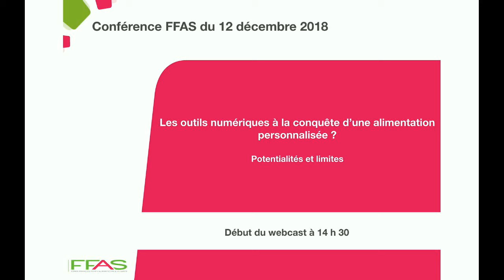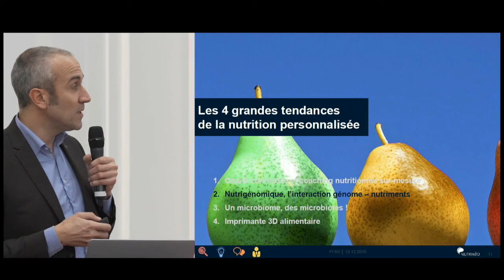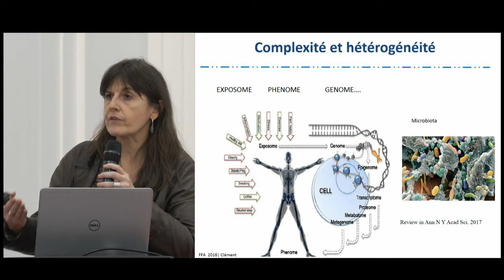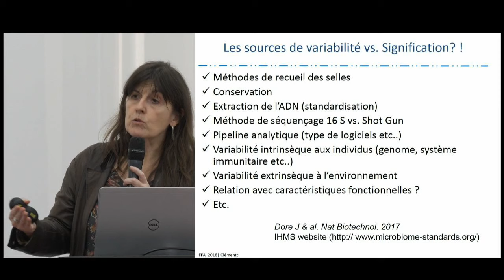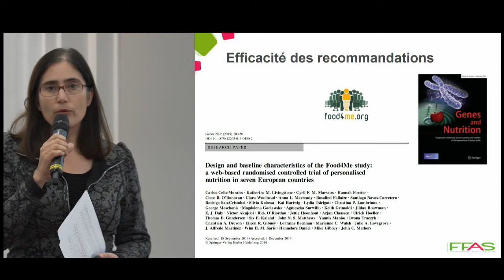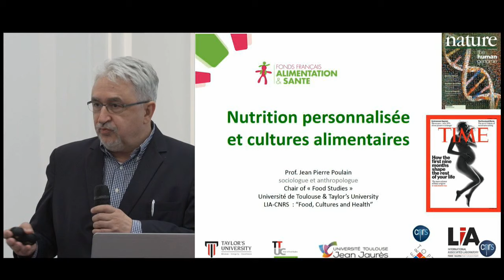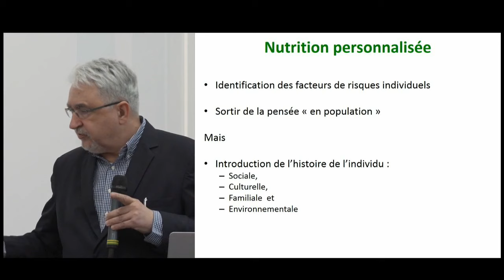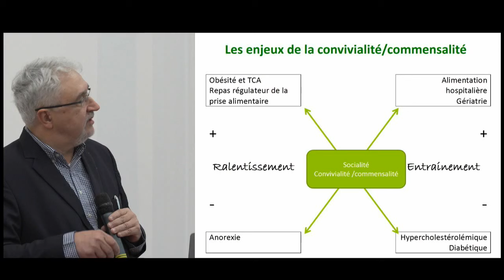Conférence FFAS : "Outils numériques et alimentation personnalisée : potentialités et limites"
Le Fonds français pour l’alimentation et la santé a organisé une conférence,
le mercredi 12 décembre 2018, sur la thématique :
Les outils numériques à la conquête d’une alimentation personnalisée ? Potentialités et limites

Programme de la conférence :
- Panorama des outils numériques d’aide à la décision destinés aux consommateurs, Grégory Dubourg (directeur et fondateur de l’agence Nutrikéo)
- Regards des sciences biologiques, Karine Clément (directeur de l’équipe "NutriOmique", Sorbonne Université/INSERM,  Hôpital Pitié-Salpêtrière, Paris)
- Regards des sciences humaines, Jean-Pierre Poulain (Université Toulouse et Taylor’s University Kuala Lumpur, Sciences Humaines et Sociales) et Céline Laisney (directrice du cabinet AlimAvenir)
- Discussion et conclusion, Bernard Guy-Grand (Président du FFAS)